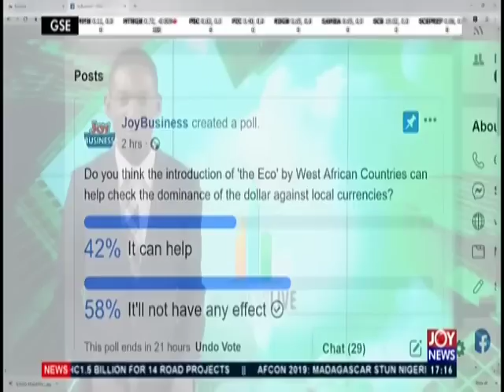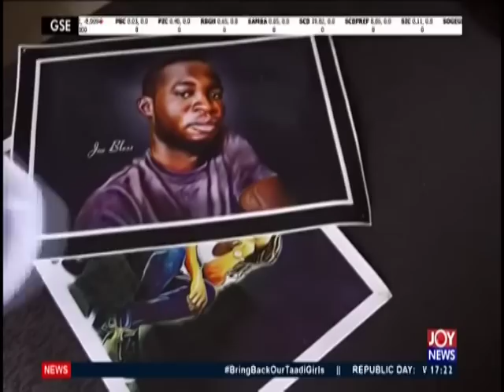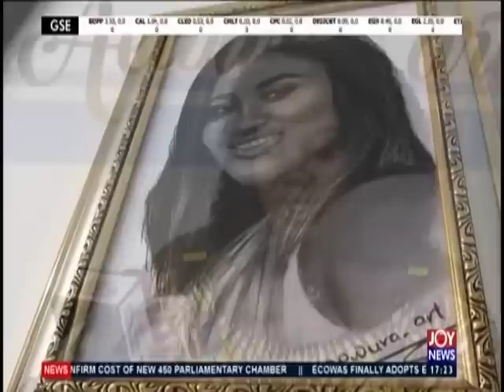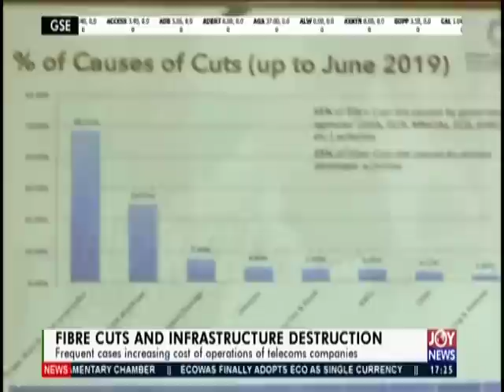Business Live on JoyNews (1-7-19)